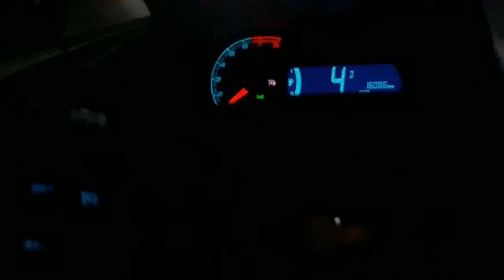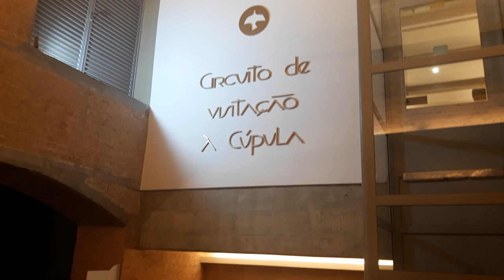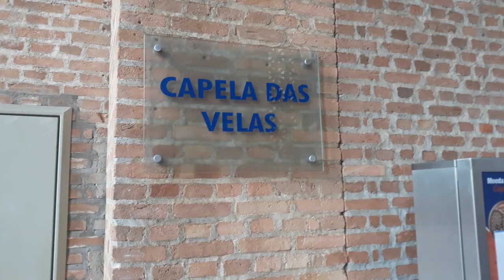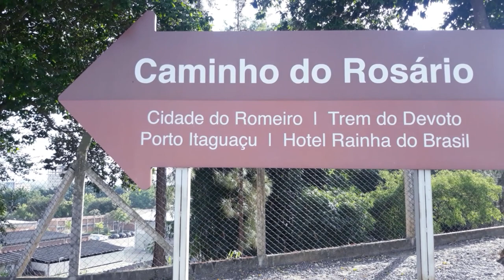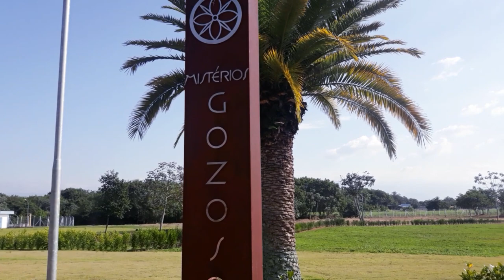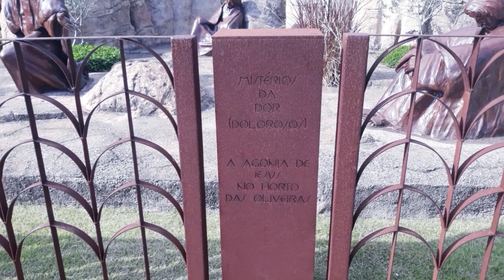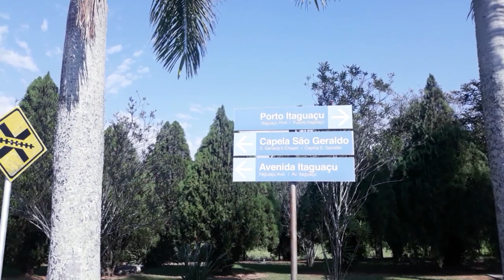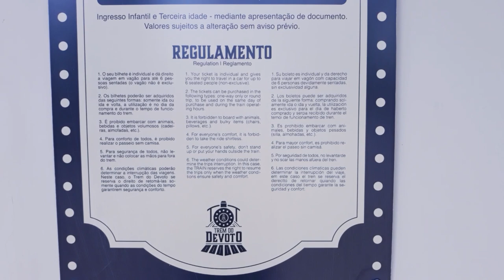VLOG: Aparecida além da Basílica/Cidade do Romeiro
Aparecida além da Basílica e a Cidade do Romeiro, neste vlog mostro um pouco deste lugar cheio de historias bíblicas caminhando pelo caminho do Rosário na Cidade do Romeiro e faço o caminho de volta, a bordo do trem do devoto.

Vamos ficar mais pertinho?
Me sigam lá no Instagram vocês vão adorar as fotos!

Aperta o play e bom vídeo te vejo no próximo passeio ou viagem.